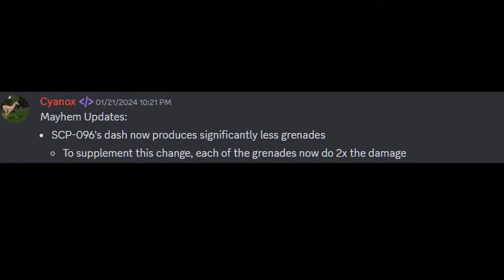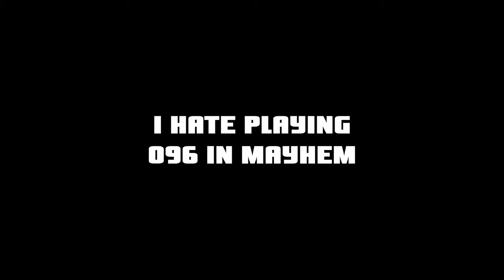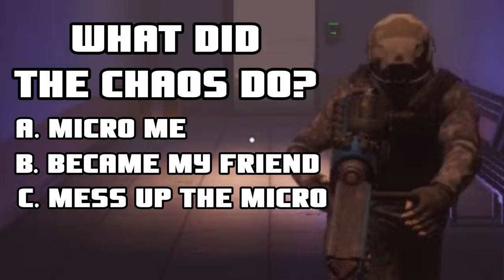Rampaging as SCP-096 in Dr. Bright's Mayhem Mode | SCP Secret Lab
Again sorry for taking so long to upload this video.
This video was agonizing to make to say the least.
The base game mechanic of needing to look at 096's face in order for him to attack holds him back so significantly and in mayhem, where only one SCP spawns in, makes its basically unplayable.

And in my opinion the 096 mayhem changes are just lacking.
His passive AOE does pitiful amounts of damage even during the enrage and especially post-nuke. The dmg reduction he gains while enraging doesn't really matter when you get pink candied, microed 50 times over, hit with 4 grenades from a rolling thunder, or you get shredded because SLs map design is so bad that by the time you get to the aggressor they have done a quarter of 096's health.
The charge explosions are an odd case because it had to be changed because of VSR (verified server rules)
The more powerful but less explosions doesn't do make up for it IMO. Unless a player is in the charge's path. Any hitmakers you get as 096 during a charge is left up to chance if it actually got anyone.
Its just unfun and frustrating to try and play as my favorite SCP to play as in mayhem.

Server I play on - Dr. Bright's Facility

Hope all of you are having a good day/night if you are reading this.
Idk what else to put here so if you see this. Good Job.